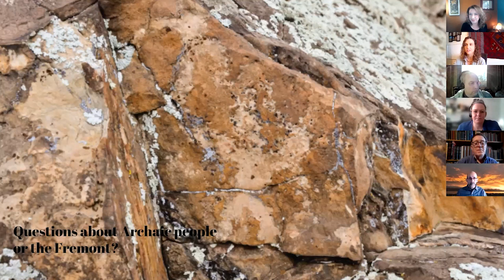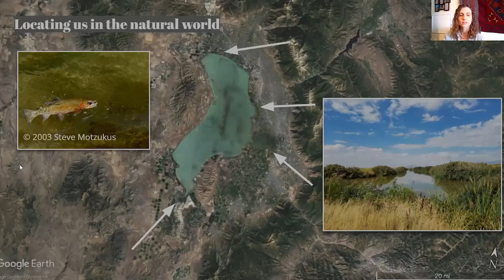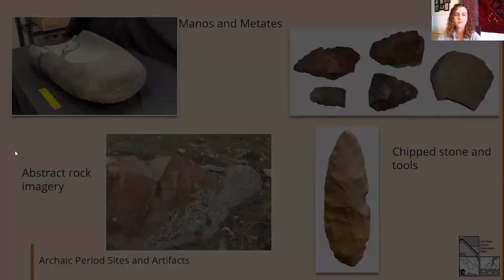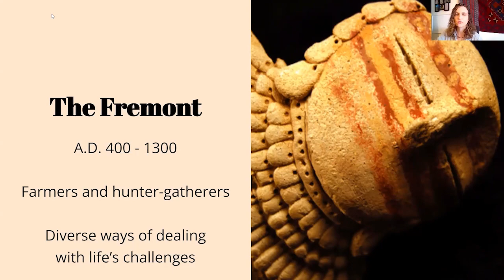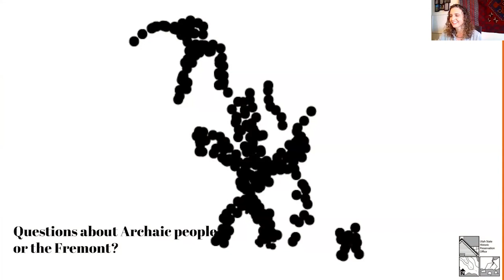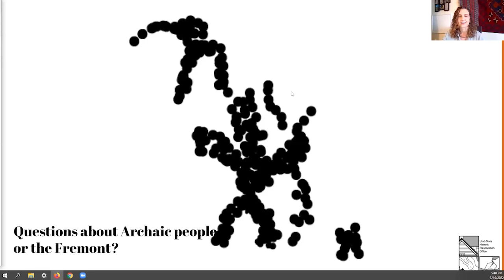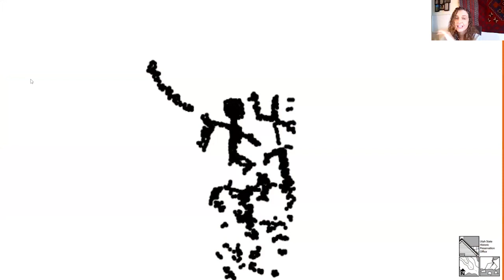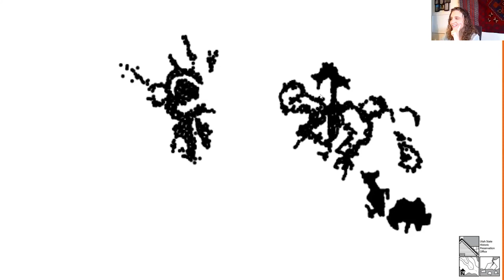Ancient Life at Utah Lake: the Cultural History of the Smith Family Archaeological Preserve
presented by Elizabeth Hora, Public Archaeologist for the Utah State Historic Preservation Office, Utah Division of State History

The Smith Family Archaeological Preserve contains thousands of intricate petroglyphs that were created by many generations of Indigenous people. Though the Preserve itself occupies only a couple hundred acres, the material culture found here is part of a web that connects the Preserve across space and time. Join Public Archaeologist Elizabeth Hora as she interprets the clues that describe what life was like for the people on the west side of Utah Lake.

The Smith Family Archaeological Preserve contains over 200 petroglyph panels and several features including a stone circle, rock cairns, a low-lying rock wall, and intermittent debitage. The rock art at the Preserve was created over thousands of years, during multiple occupations dating back to around 13,000 BCE. The Archaeological Conservancy acquired the site in 2013 from a generous land donation by the Adelbert Smith Family Trust. The partnership forged between The Archaeological Conservancy and the Smith family continues to thrive under the Smith Family Archaeological Preserve’s stewardship program headed by Site Manager Emily Cebrowski.

About Elizabeth Hora:
Elizabeth Hora, MS, is the Public Archaeologist at the Utah State Historic Preservation Office within the Utah Division of State History. Her work focuses on bringing science-based interpretations of archaeological data to the public. She is especially interested in ways to stop archaeological vandalism at culturally sensitive sites.